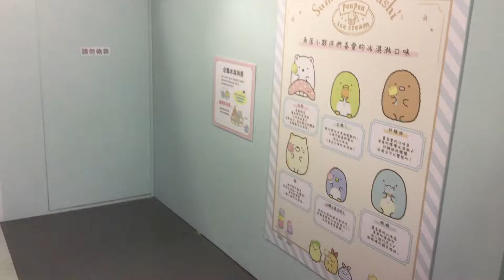Sumikkogurashi 角落生物展 企鵝 冰淇淋🍦penguin ice cream